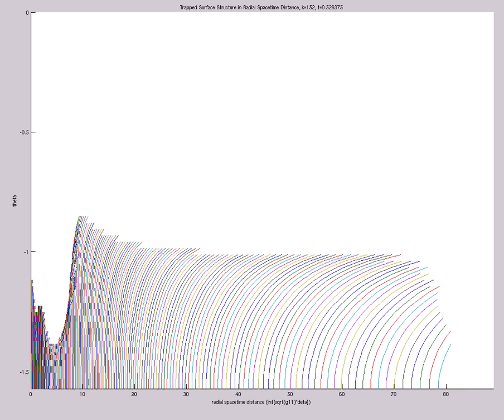Trapped Surf Structure in Rad Spacetime Dist (A=2,s0=1,etamax=5,200X60,mix,t=316,dtX0.01.k.ge.41)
Trapped Surface Structure in Rad Spacetime Dist (A=2,s0=1,etamax=5,200X60,mix,t=316,dtX0.01.k.ge.41)